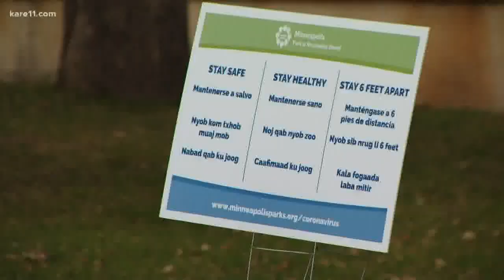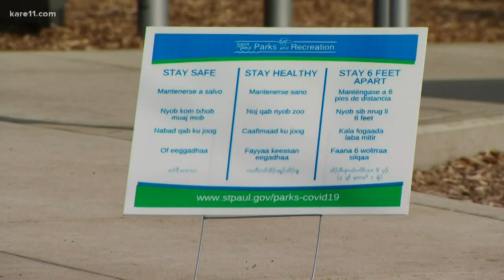Major parks and trails are open, but there are rules to follow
The major parks and trails remain open in Minneapolis – and so do playgrounds and athletic courts, although the superintendent of the Park and Recreation Board issued a warning about those areas this week.

In St. Paul, however, the city decided to close playgrounds, courts, and skate parks altogether due to increased demand. The city “cannot ensure social distancing is maintained,” according to a website that explains the decision.